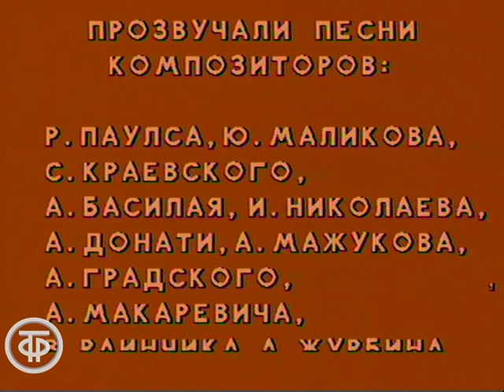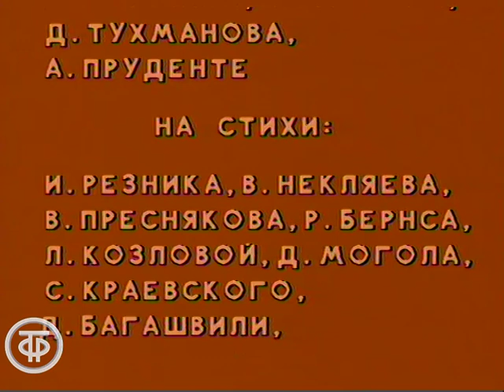По страницам аттракциона (1984)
По страницам аттракциона.